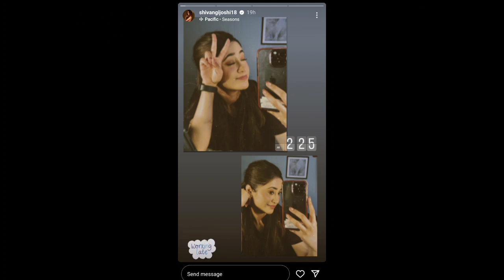देर रात तक चल रही है Shoot ! जल्दी ही मिलेगा फैन्स को बड़ा सरप्राइज| Shivangi Joshi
देर रात तक चल रही है शूटिंग ! जल्दी ही मिलेगा फैन्स को बड़ा सरप्राइज| Shivangi Joshi